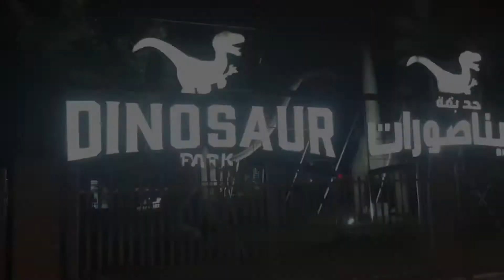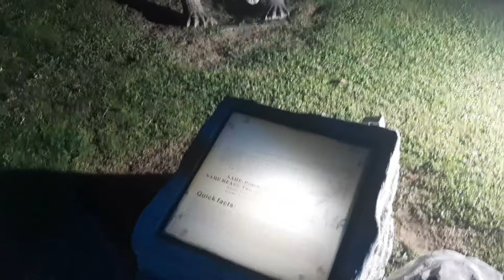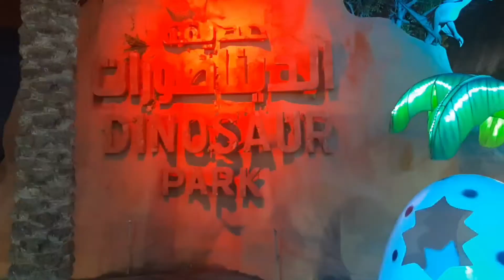Dubai Garden Glow, Dinosaur Park and Magic Park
Watch and experience the enthralling sights, colours & displays of Dubai Garden Glow. Dubai Garden Glow... Dinosaur Park & Magic Park